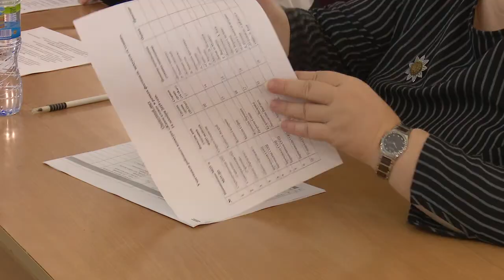Живое слово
Ежегодный конкурс чтецов «Живое слово» прошел в Одинцовском центре эстетического воспитания.